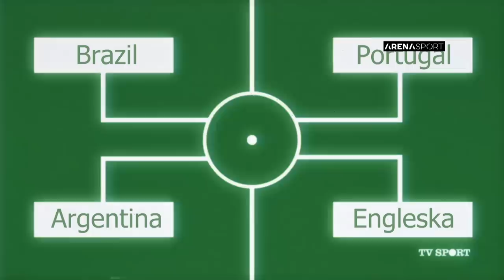TV SPORT #22 Svetsko fudbalsko prvenstvo u Kataru 2022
TV SPORT - Epizoda 22
Svetsko fudbalsko prvenstvo u Kataru 2022

Autori, glumci i scenaristi serijala:
Nikola Škorić
Dimitrije Banjac
Dejan Ćirjaković

Reditelj:
Stojče Stoleski